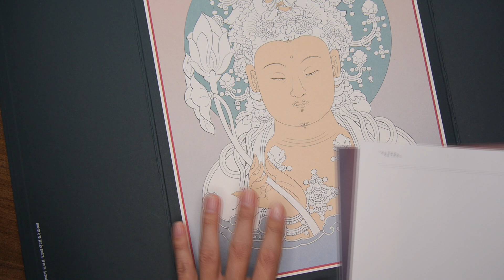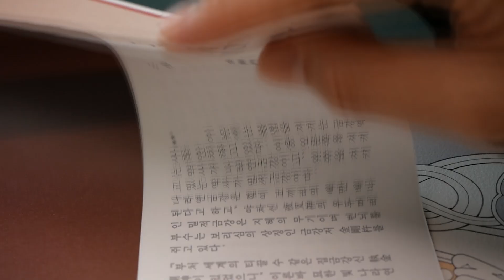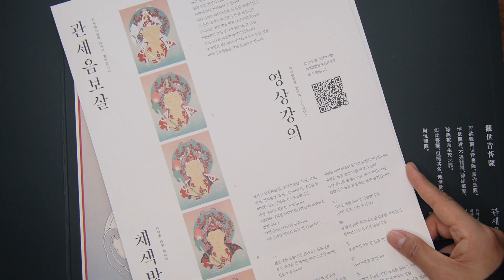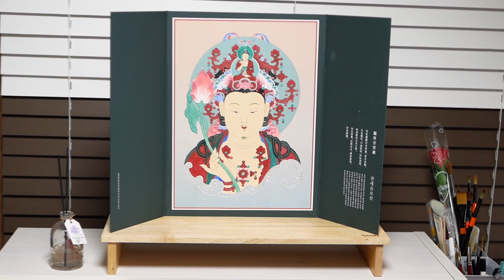사불수행화첩 보디 bodhi 채색 명상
*서울국제불교박람회로 부터 지원 받아 촬영한 광고영상 입니다.

2020년 11월 5일 ~ 15일 온라인으로 개최되는
서울국제불교박람회 많은 관심 부탁드립니다.

*2020서울국제불교박람회 전통문화우수상품전 대상 수상*
사불수행화첩 보디 Bodhi 상품구매링크